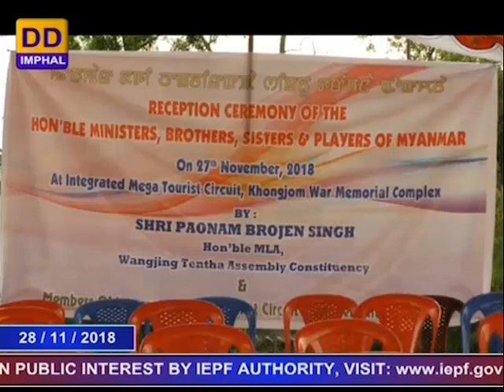DDNEWS IMPHAL, MANIPURI PAO, 28TH NOVEMBER 2018